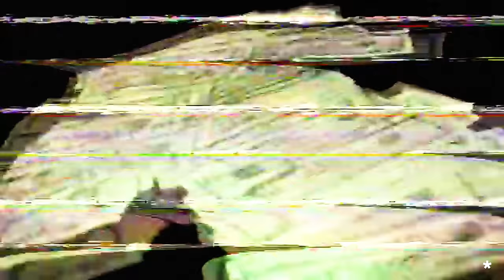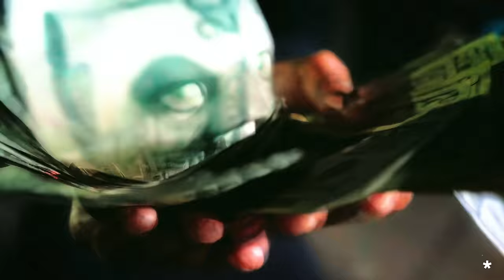HOOD TALI - BELT TO ASS (OFFICIAL VIDEO)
Watch the latest video by Hood Tali, "Belt To Ass"